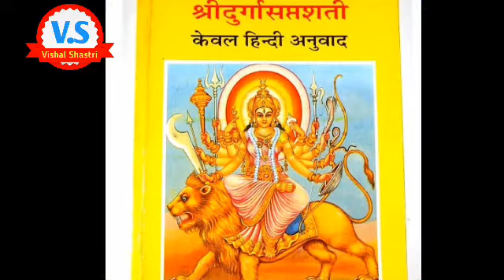Durgasaptashatipath सरल दुर्गा सप्तशती पाठ विधि जानिए शास्त्रानुसार।by Pandit Vishal Shastri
नवरात्रों में भगवती दुर्गा देवी के निमित्त दुर्गा सप्तशती का पाठ सहज सरल तरीके से किस प्रकार किया जाए जिससे पूर्ण फल पाठ का आपको प्राप्त हो सके। इस वीडियो के माध्यम से आप जानेंगे।

Pandit Vishal Shastri

Radhe Radhe🙏